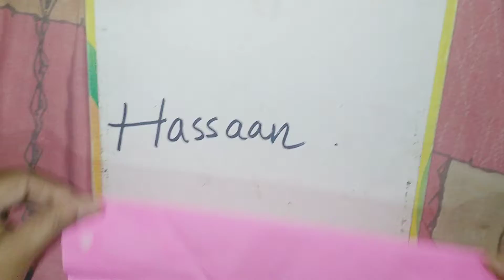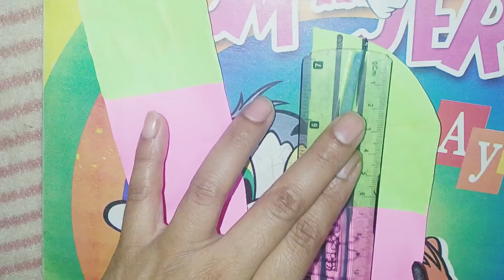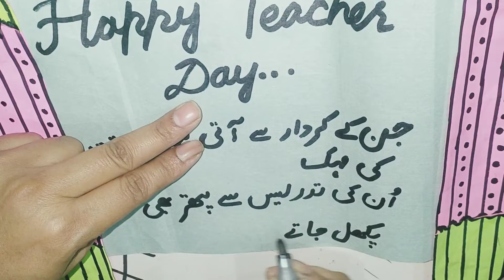How to make a Card for Teacher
Here is the video where i teach how to make a card for teachers. Its very easy to make. In this video i told the kids step by by step vey clearly. I hope you peaple take benefit of this video.